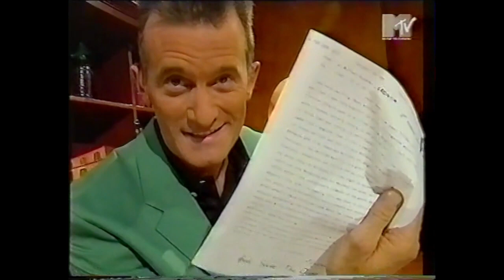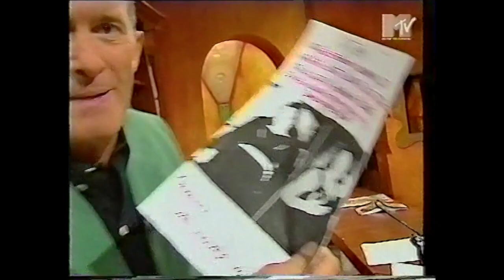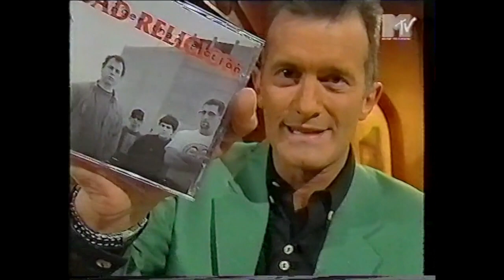Bad Religion - Live London 1995 - MTV Most Wanted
Bad religion - live on Ray Cokes MTV Most Wanted, London, February 2nd 1995. There are other incomplete versions on YouTube, most tend to edit out the banter between Ray (The Presenter) and the band.  Ray Cokes "Most Wanted" was a prime time show on MTV Europe.

I missed this broadcast, thankfully a friend recorded it and I took a VHS copy from that on TDK EHG E180 at SP, tape archive number 809.  DVD 4005